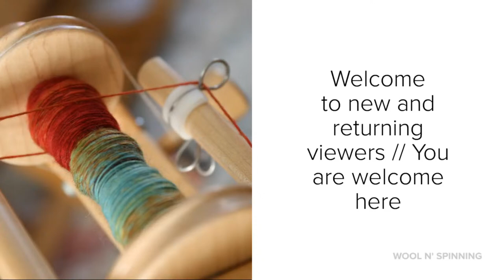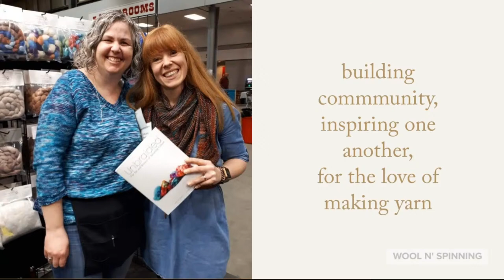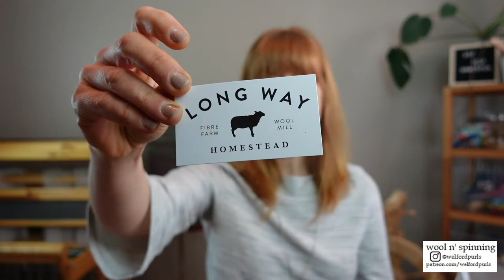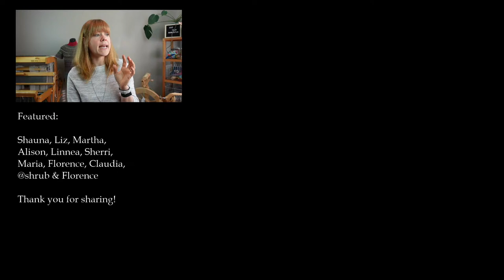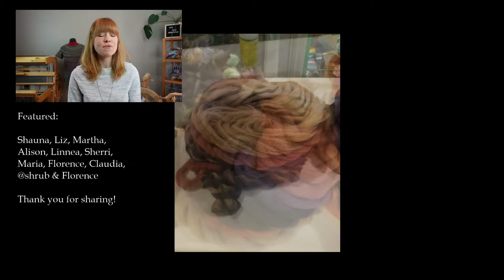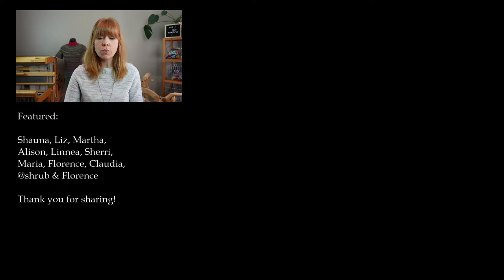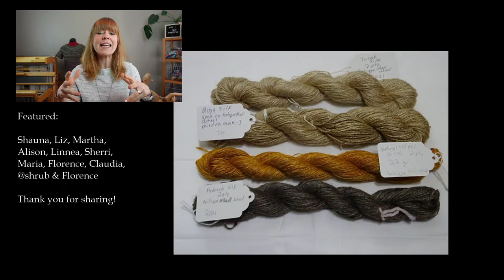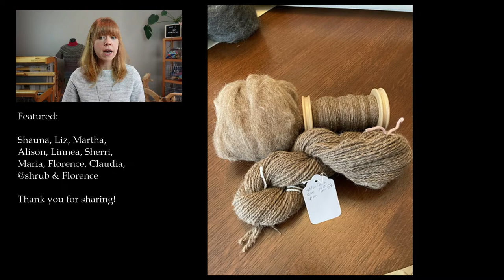WnS Ep. 189: Long Draw Finn